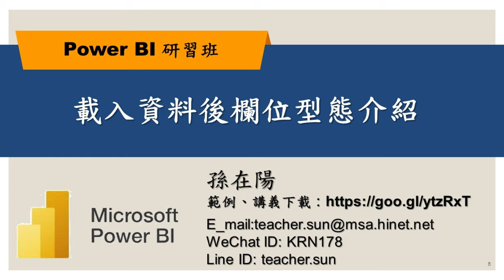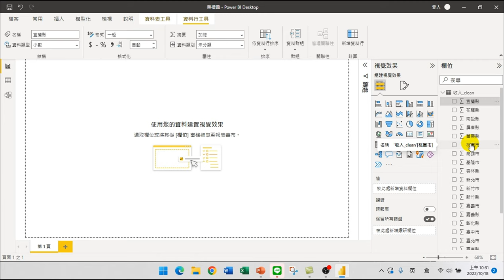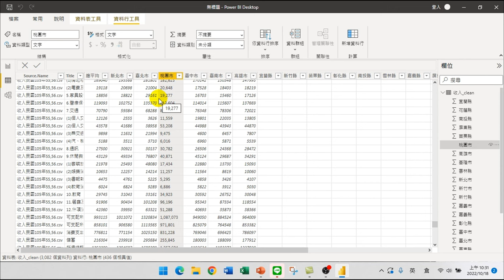載入資料後欄位型態介紹【PowerBI技巧研習01.視覺化分析】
【課程大綱】